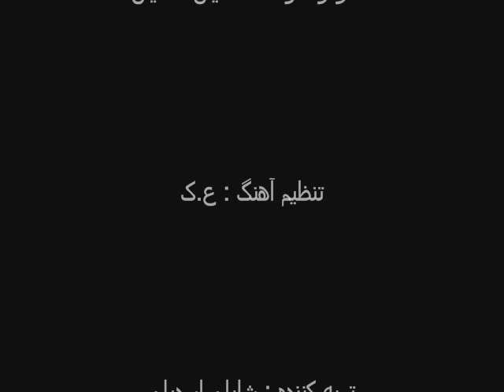negahe akhar ( amir eilbeigi )